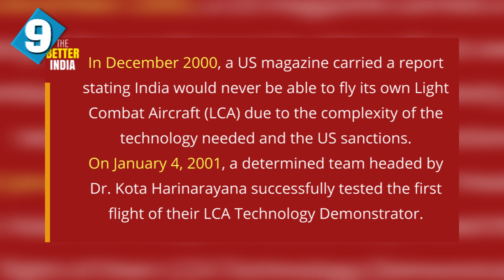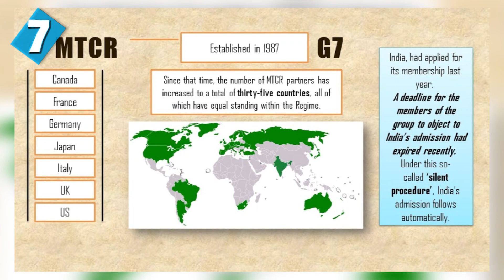10 Surprising Reasons Why HAL Tejas Took 33 Years To Develop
10 Surprising Reasons Why HAL Tejas Took 33 Years To Develop

Here are 10 facts about why the Hal Tejas took so long to develop. The Indian Air Force experienced surprising obstacles that delayed the HAL Tejas fighter jet development.